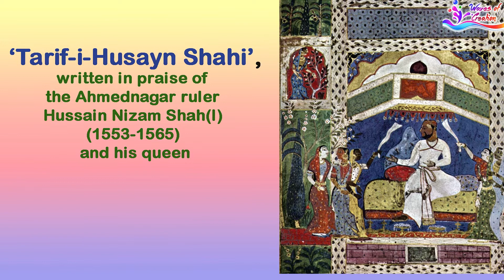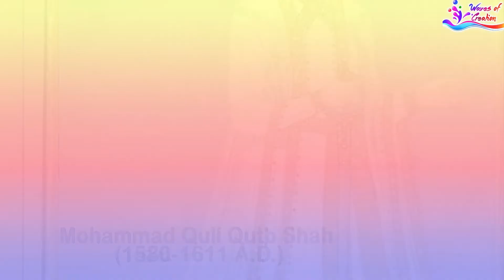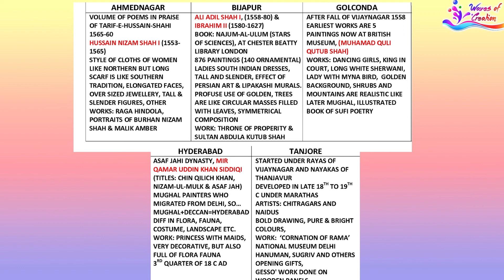Deccan School or Style of Art for Fine Arts Students. (Ahmednagar, Bijapur, Golconda, Hyderabad)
A Brief study of Deccan or south indian schools of art including Ahmednagar, Bijapur, Golconda, Hyderabad. We have discussed About painting styles developed under various rulers and dynasties like Hussain Nizam Shah,Burhan Nizam Shah, Ali Adil Shah,Ibrahim II, Mohammad Quli Qutb Shah, Mir Qamar uddin Khan Siddiqi. We have also discussed about few manuscripts painted in that period. It will be useful for the students of fine arts, sculpture, commercial arts, applied arts, BFA, MFA, Art & Craft, Teachers training, Entrance exams like UPSC etc. It will be specially beneficiary for the students of CBSE NCERT pattern studying in class 11 and also many state boards. Even Art enthusiasts can enjoy the same. The definition of art, Quotation by Pablo Picasso, Bharhuthari and Bharat Muni etc from Chitra Sutra, Vishnu dharmotra Purana, Natya Shastra etc. Even types of art like Sculpture, Painting, Architecture are discussed.